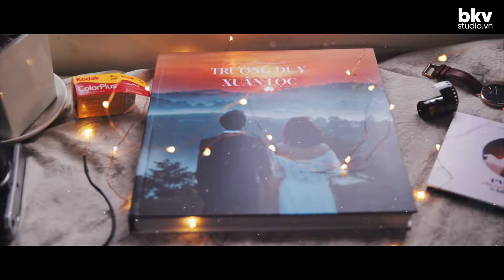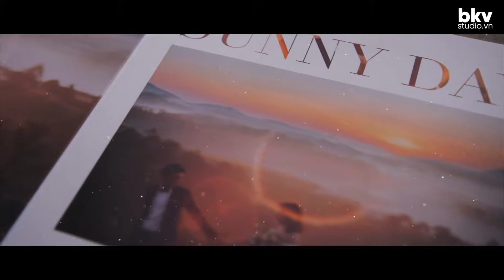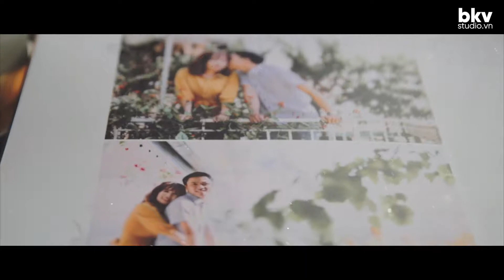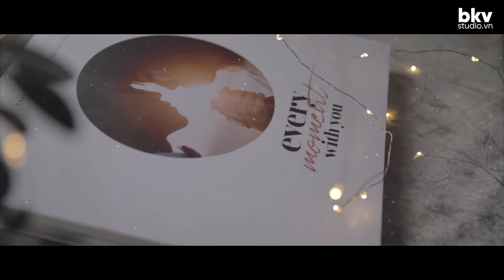Preview Photobook Duy&Loc